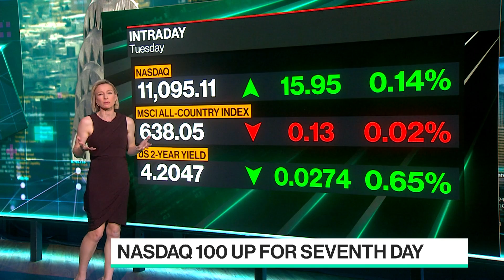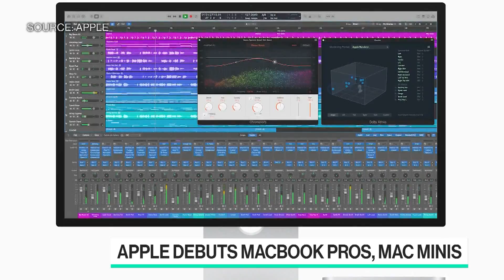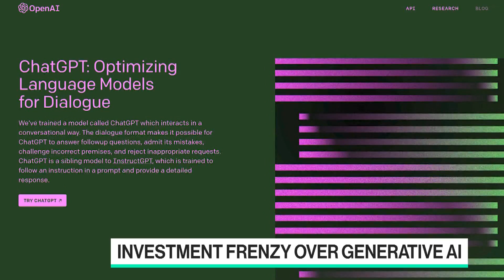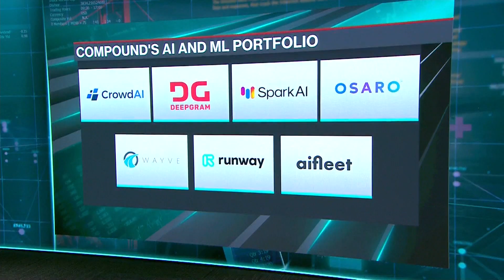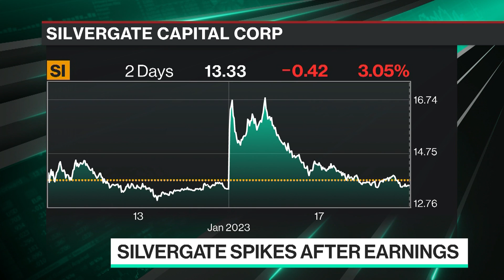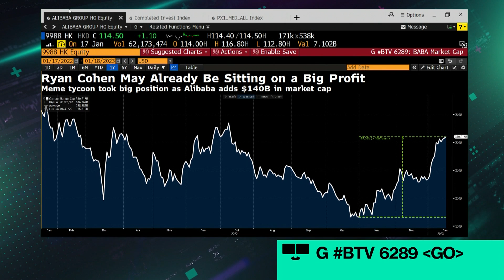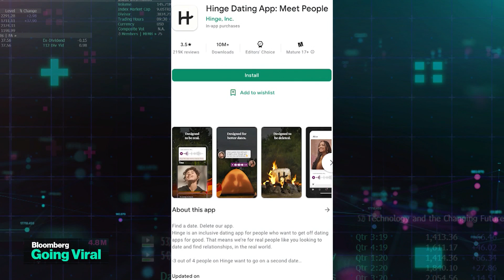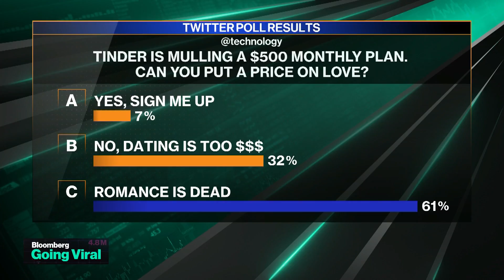Musk Trial | Bloomberg Technology 01/17/2021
Elon Musk's trial - and dating apps. on the show tonight.